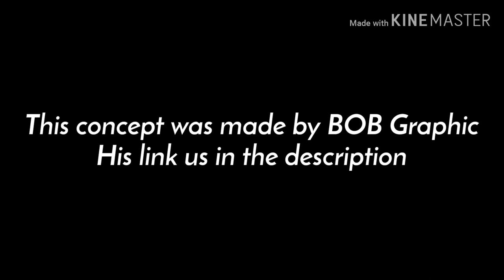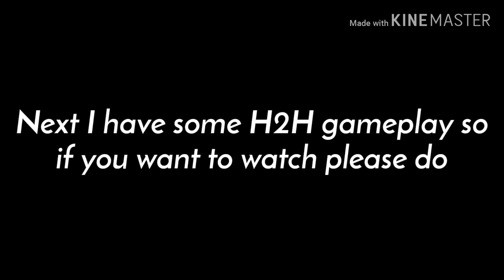TEAM OF THE SEASON (TOTS) IS HERE IN FIFA MOBILE 20! TOTS PLAYER CONCEPT DESIGN + H2H GAMEPLAY!